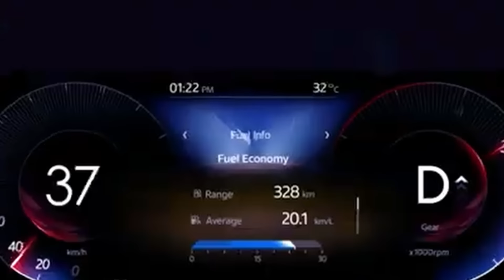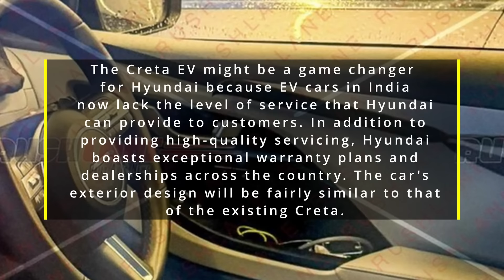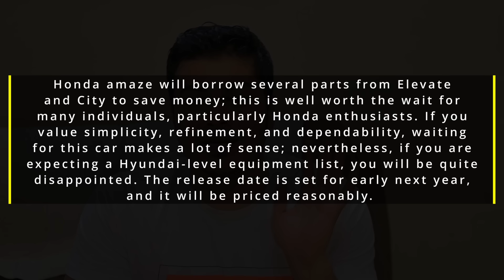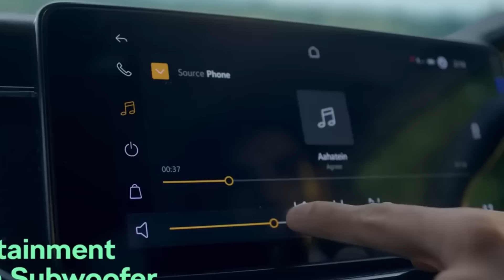Honda amaze new model launch | Creta EV new Dzire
Honda Amaze: Learn about the latest updates to India's popular sedan, the Honda Amaze. Learn about the most recent features, design updates, and performance advancements.
Get a first look at the all-new Dzire, another eagerly anticipated sedan. Examine its fresh styling, technological advancements, and fuel efficiency.
Other Upcoming Cars: We cover a variety of fascinating car debuts, including electric vehicles, SUVs, and hatchbacks. Stay up to date on the newest trends in the Indian automobile sector.

Prepare to be astounded by the most recent information on all future Indian cars! The most anticipated launches are covered in this video. We have everything you need, from the much awaited new Swift Dzire and Duster to the updated Amaze and Punch.

Learn about the most recent developments regarding the feature-rich Virtus and its cutting-edge ADAS system, as well as the new Kushaq, Taigun, and Slavia. Fans of electric vehicles will be overjoyed to learn about the impending Curvv and Harrier EV.

Along with that, we're branching out into the SUV market with the much-anticipated Thar EV and the new Alcazar. With our in-depth guide to the anticipated automobile debuts in India in 2024, you can stay ahead of the curve.

Prepare to be wowed by the new Swift Dzire and Amaze, which each have a unique combination of performance, style, and fuel efficiency. The updated Punch and the tough new Duster, both loaded with features to overcome any terrain, are sure to delight adventure seekers.

With the introduction of the new Alcazar, which offers plenty of space and elegance, the SUV market is also heating up. Additionally, the much awaited Thar EV promises an exhilarating trip for off-road enthusiasts.

Be the first to learn about these impending car launches in India to stay ahead of the curve. Join us on our channel for comprehensive analyses, contrasts, and professional opinions.